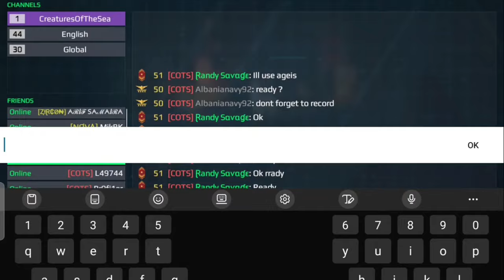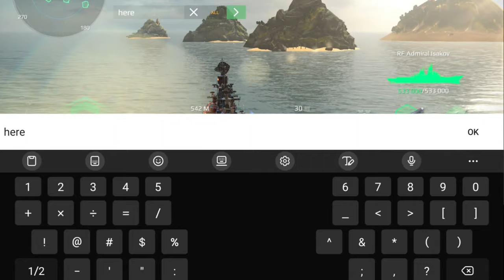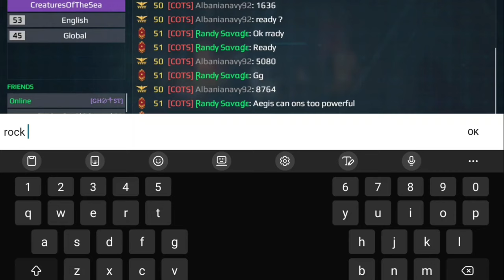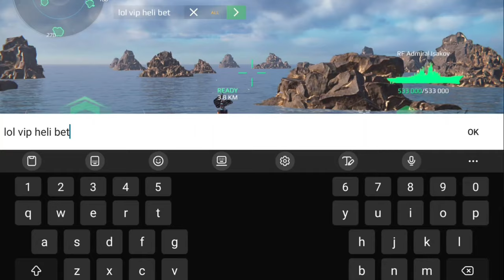RF Admiral Isakov vs JS Yamato Aegis legendary battle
Hello Everyone 😀
and